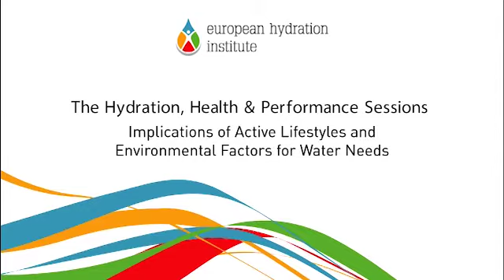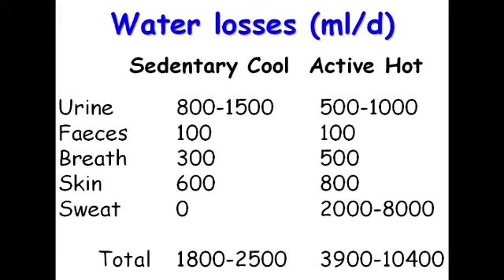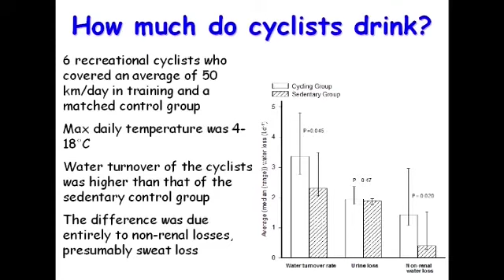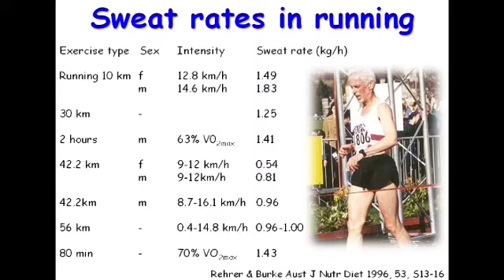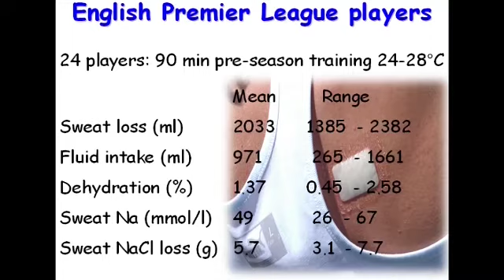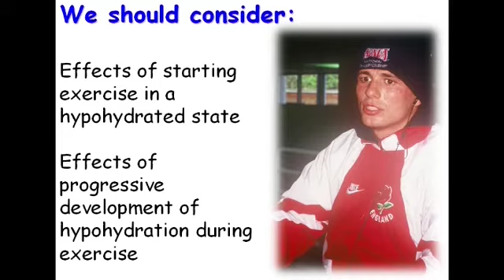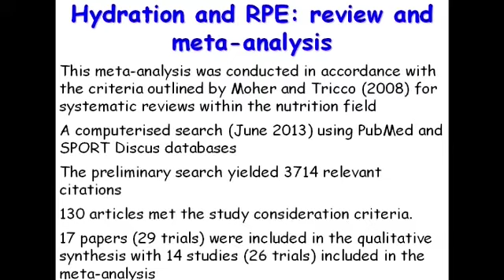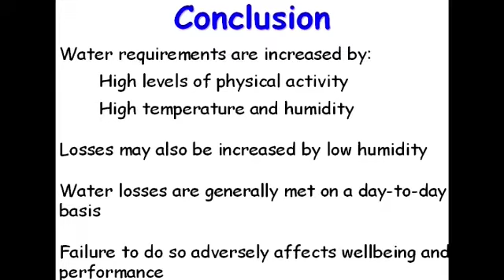EHI Castle Combe Conference Day 2 Session 1 - Ron Maughan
Session 1 of Day 2 of the EHI Human Hydration, Health and Performance Conference, Castle Combe, UK, 6th-8th April 2014.